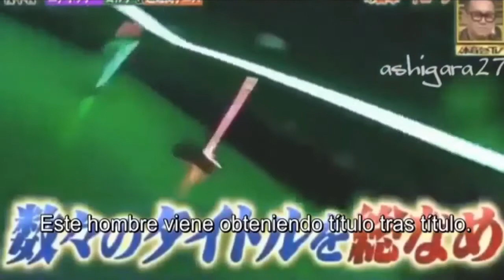Leo Messi y Luis Suárez PENALTIS vs DRON Profesional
Leo Messi y Luis Suárez PENALTIS vs DRON

Los famosos jugadores de futbol se encuentran en un duelo, para ver quien es el primero en tirar un dron, manejado por un profesional.